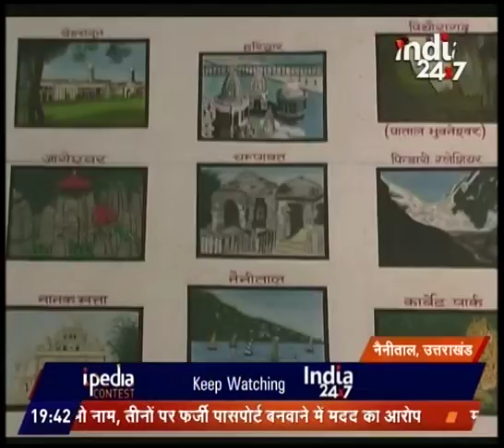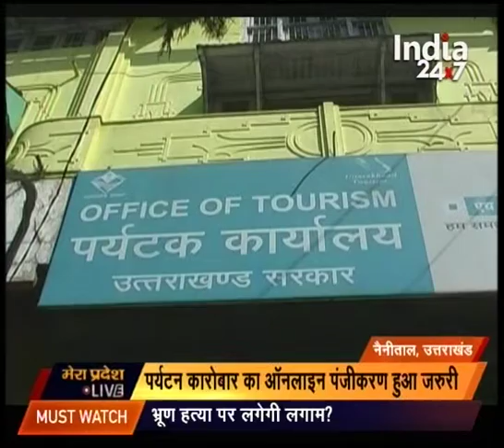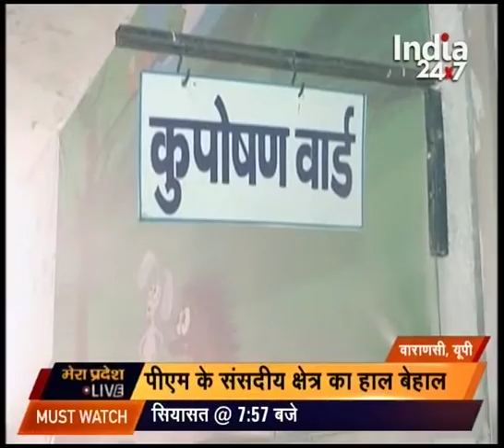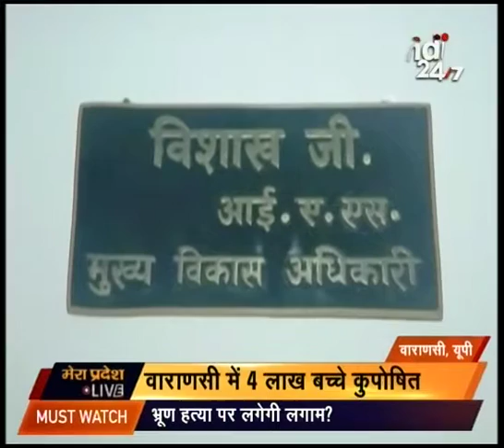Watch : Mera Pradesh Live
Watch Mera Pradesh Live to catch latest news and updates.